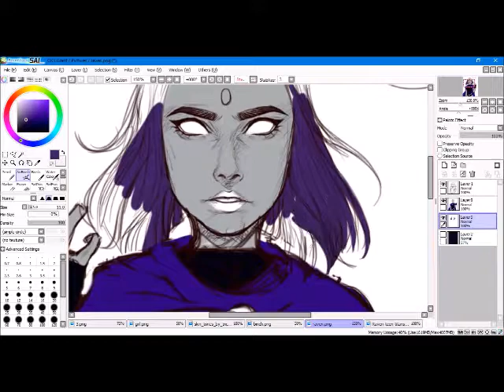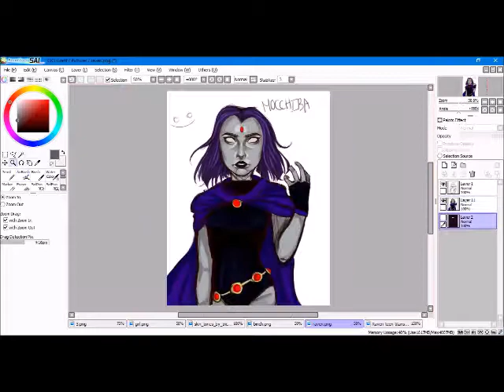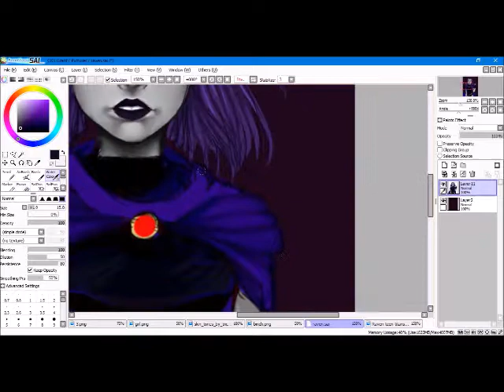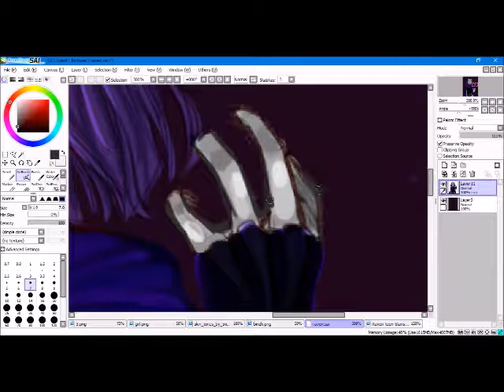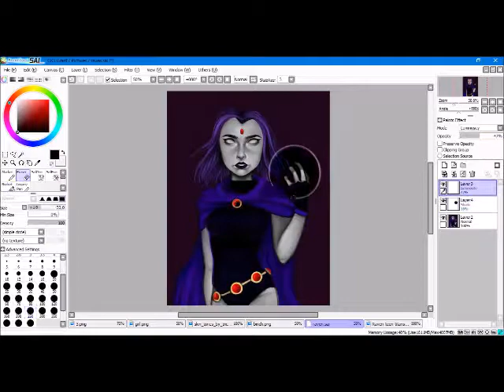(speedpaint) [Raven; DC]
this was probably the most enjoyable piece I've drawn in a while!, i also haven't posted in a really long time and now that i have  a reliable recording program i'll probably post more often than usual. if compared to the last you could probably see a huge difference in  how ive been drawing since then and hopefully it will continue !!